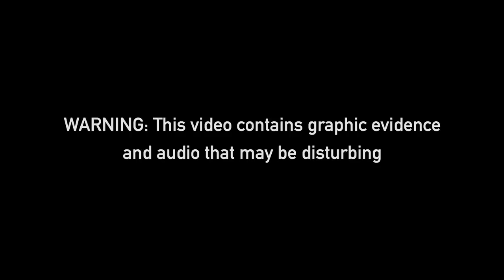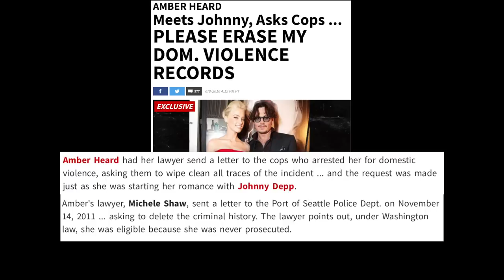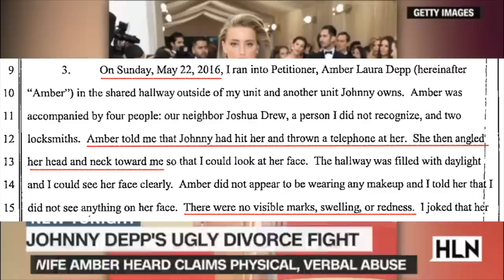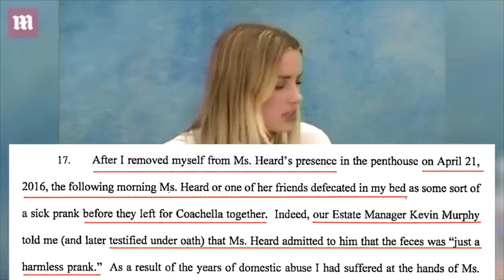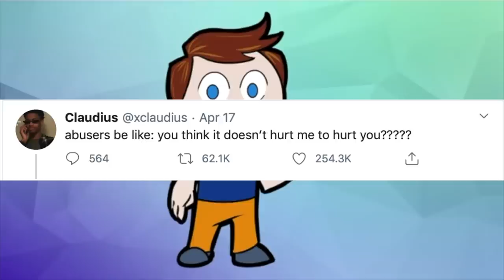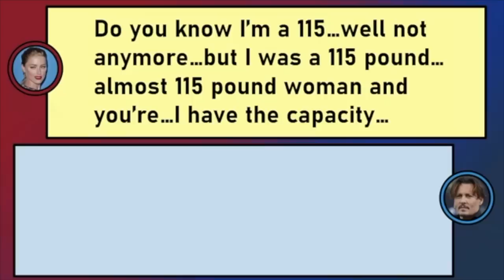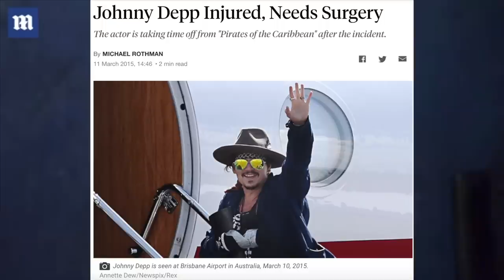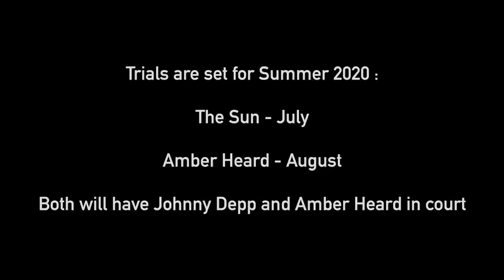Johnny Depp & Amber Heard: The Truth and Timeline of The Case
Hello everyone, today's video is extremely different from the content that i'm used to post on my channel, but I felt it was time to do something regarding this story.

This video was mainly to show the depositions and evidence side by side, to expose the truth while also keeping a proper timeline of what happened since 2016. KEEP IN MIND IT DOESN'T INCLUDE ALL THE EVIDENCE JOHNNY DEPP HAS. There's just too much for one video.

Please, I highly suggest you check out Brian's channel (IncrediblyAverage) and take some time to watch all of his videos, some being used in my video. You'll know everything.